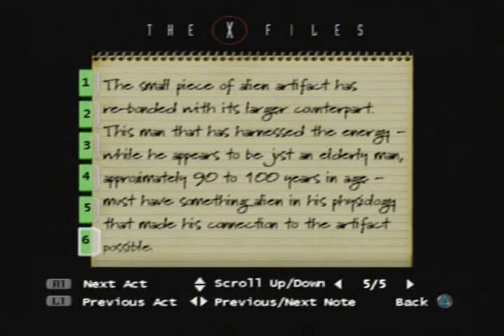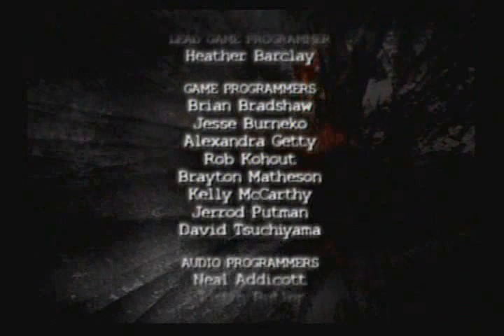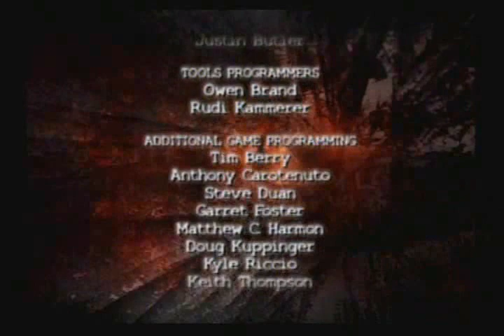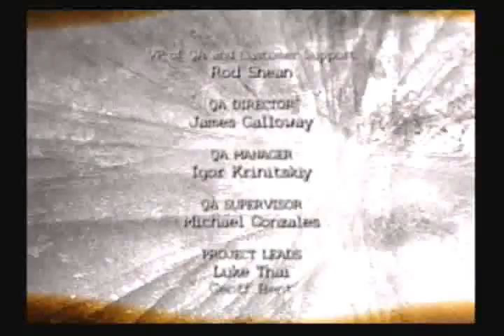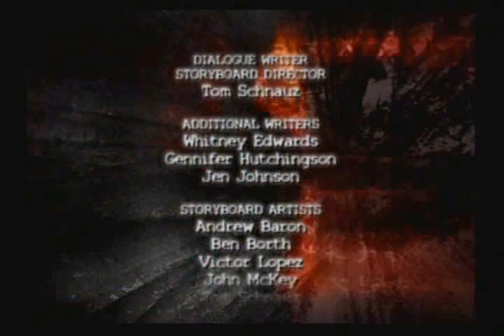Let's Play The X-Files - Resist or Serve (Finale)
Scully's game, ending of act 3 (episode 3).